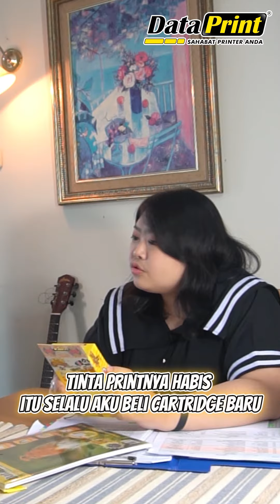Tetap hemat dengan kualitas yang maksimal, ya pake Tinta Refill DataPrint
Mau tetap hemat dengan kualitas yang maksimal, ya pake Tinta Refill DataPrint. Pilih yang pasti pasti aja, Tinta refill ya DataPrint 👍